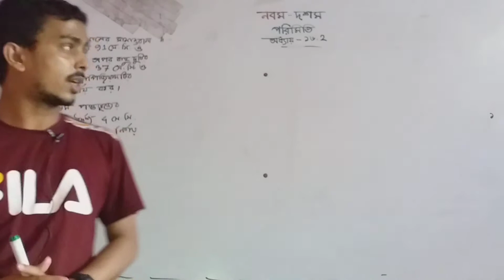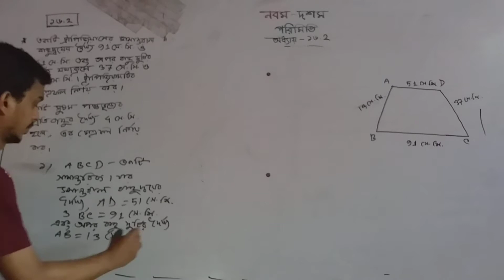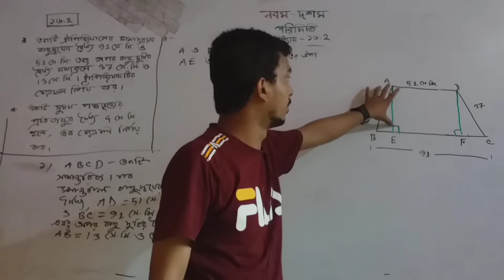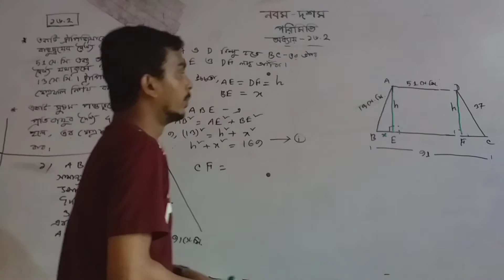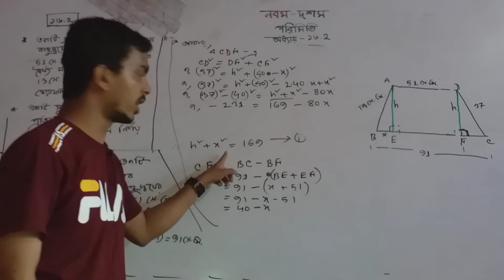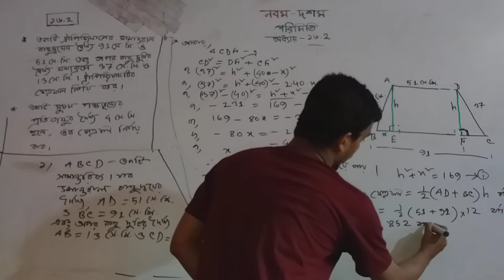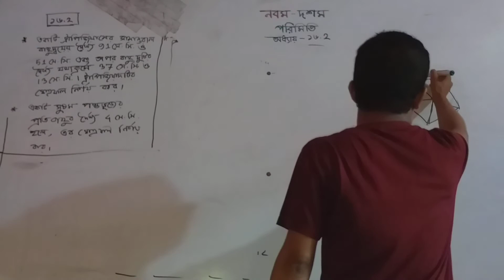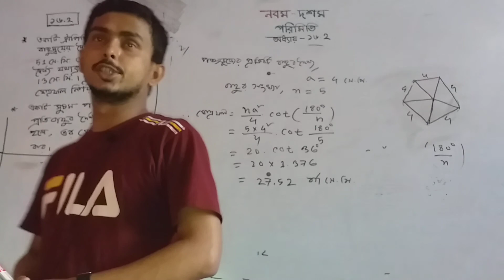নবম-দশম শ্রেণীর গণিত : পরিমিতি (Measurement) অনুশীলনী - ১৬.২,